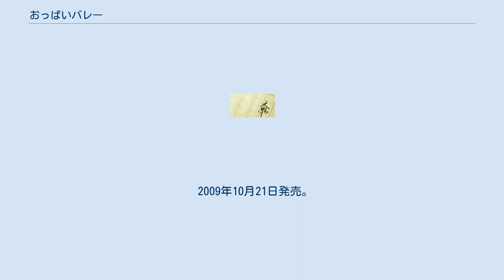おっぱいバレー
北区_(浜松市)
『おっぱいバレー』は、水野宗徳の小説。
2009年に映画化された。
 作品の舞台は静岡県引佐郡三ケ日町（現：浜松市北区）。
 2006年11月に初版が泰文堂「リンダパブリッシャーズ」から発売され、2009年3月に「おっぱいバレー（1）」、「おっぱいバレー（2）恋のビーチバレーボール編」が発売された。
 原作者の水野がラジオの構成作家をしていた時代に、番組中の電話で男子バレーボール部の顧問をしている女性教師から聞いた「優勝したら部員におっぱいを見せる」という話をモチーフに高校バレーを取材して創作された。
実話を基にしてはいるが、実話をヒントに創作されたフィクションのオリジナル作品であって、ノンフィクションではない。
 2008年に映画化が発表され、2009年4月18日に丸の内TOEI1他全国東映系にて公開された。
 主演は綾瀬はるか。
共演に青木崇高、仲村トオルなど。
綾瀬は第52回ブルーリボン賞で主演女優賞を受賞したほか、第33回日本アカデミー賞でも優秀主演女優賞、話題賞（俳優部門）を受賞した。
 時代設定は1979年に変更され、1970年代末のニューミュージックやポップスが挿入歌として多数使用された。
 ロケは主に福岡県北九州市・直方市で行われた。
また原作と異なり、舞台が三ケ日町ではなく北九州市に、中学校名が三ケ日中学校から北九州市立戸畑第三中学校（架空）に変更されている。
舞台が北九州市に変更されたため、当時市内で運行されていた路面電車を登場させているが、当時あった西鉄北九州線がすでに廃止されているため、代わりに筑豊電気鉄道を利用し撮影を行った。
 キャッチコピーは、「見せられるわけ、ないじゃん?!」。
 新任教師の寺嶋美香子は臨時教師として三ケ崎中学校に赴任してくる。
しかし、この学校に赴任する前の学校である事件を起こし生徒からの信頼を失い、教師としての自信も失いかけていた。
 新しい学校に赴任して心機一転、美香子は男子バレーボール部の顧問になる。
しかし、部員はやる気がなく、バレーボールすらまともに触ったことがない部員ばかりで、女の子のことしか頭になく常にエッチな妄想にふけっていた。
さらに周りからは「バカ部」呼ばわりされていた。
 そんな部員達を奮起させようと美香子は「あなた達が頑張ってくれるなら先生なんでもする」と宣言。
すると部員達は「試合に勝ったら先生のおっぱいを見せてください」と言い出す。
美香子は最初は断るが、強引な成り行きで約束させられてしまう。
 それから、部員達は今までとは打って変わって練習に励む。
美香子も部員達の熱意に応え、失いかけていた自信も取り戻していくが、「おっぱいは見せたくない、でも試合に勝って生徒達に勝つ喜びを教えてあげたい」という複雑な思いを抱えていた。
 やがて、試合を間近に控えた頃、「おっぱいの約束」が学校に知られて大問題となる。
 2009年10月21日発売。
BDとDVDでのリリース。
発売元はエイベックス・エンタテインメント、発売・販売元はバップ。